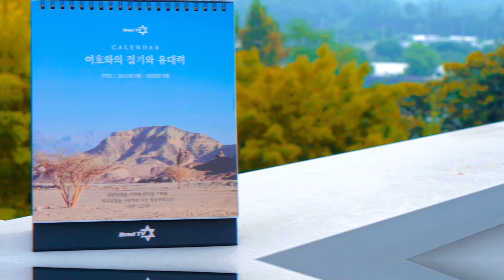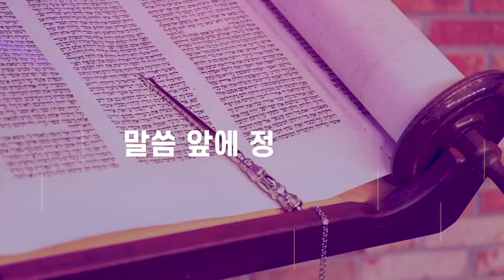[Brad TV] 요셉 슐람의 토라포션 1주 ‘베레쉬트' - 누가 사탄을 에덴동산에 두었는가?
1번째 주  ‘베레쉬트'

토라 창세기 1:1 ~ 6:8
하프타라 이사야 42:5~43:11
브릿 하다샤 요한복음 1:1~14

이정 목사의 토라포션 1번째 주 “베레쉬트(בראשית)'

📍 후원하기
1. 브래드TV 사역 후원
- 일시후원
   (국민) 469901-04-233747     예금주 : BRADTV선교회
   (NH농협) 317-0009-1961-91   예금주 : 브래드필름(김종철)
   (우리) 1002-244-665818      예금주 : 브래드필름(김종철)

2. 메시아닉 쥬 후원하기